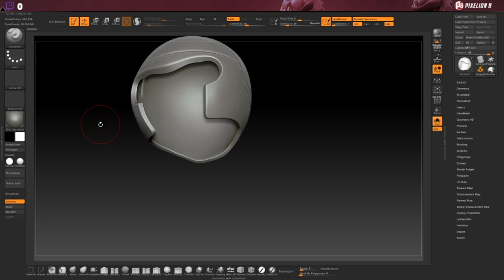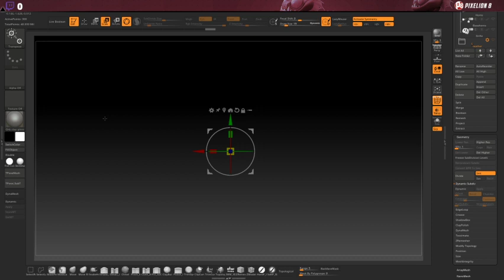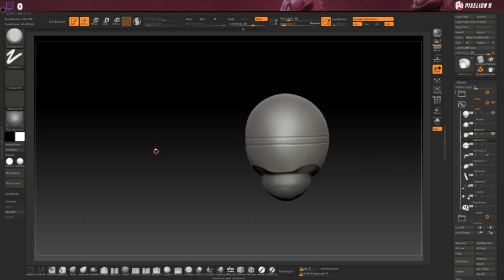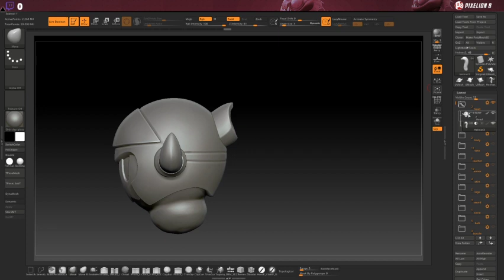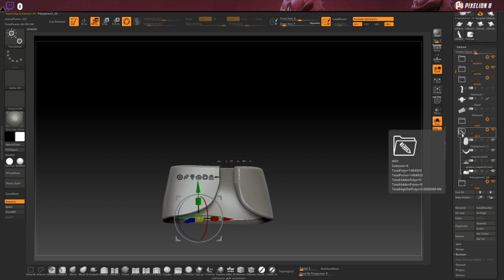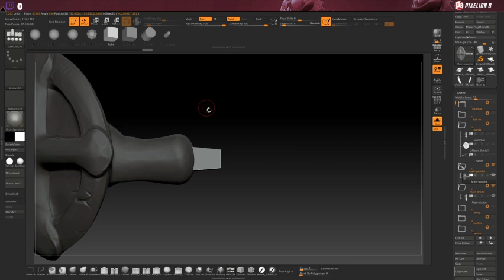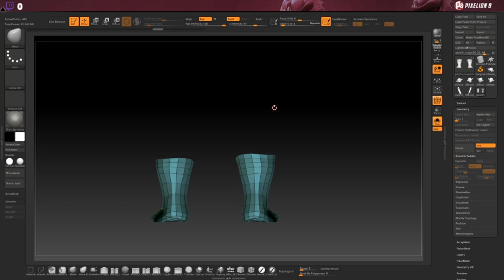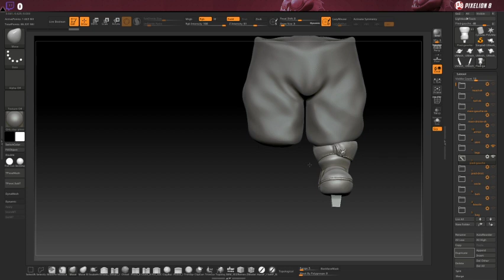Pixelion8 & ZBRUSH: Small goblin slayer [ENG/FR] prep fo 3D printing part 1